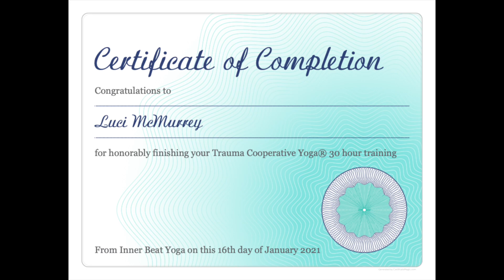TCY - Trauma Cooperative Yoga® for Heart Flow with Jo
Hope you enjoy the TCY® yoga flow with Jo! Background art by Jackie Jones of Flourish Momentum.